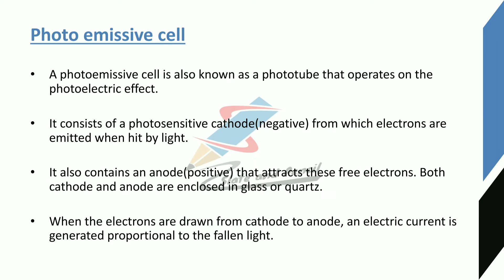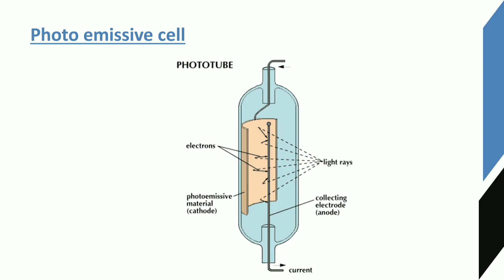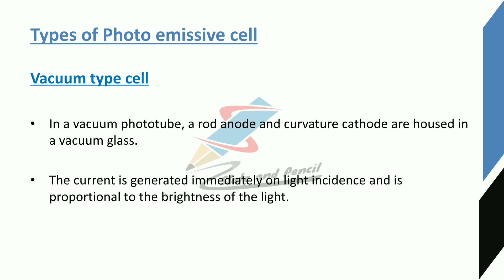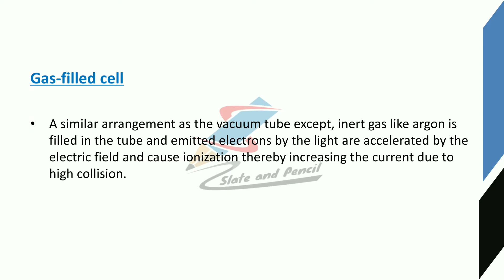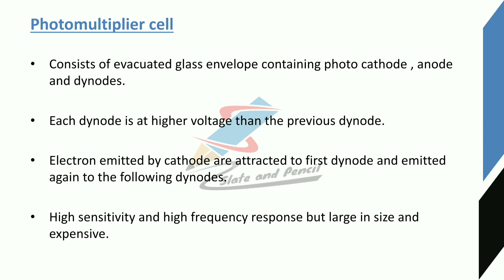Radiation sensor : Photo emissive cell| Photo tube|Sensors and Transducers|Sensors malayalam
Course Outcome
Course Outline
gauge– Types.
principle, Thermistor - materials, construction, types, working principle, Thermo emf sensors:
type manometers.
39 | P a g e Board of Studies UG | Computer Science& Applications | University of Calicut
meter
gyroscopes.
Sound Transducers: Sound level meter, Microphone.
Text Books
1. D Patranabis, Sensors and Transducers, PHI, 2nd Edition.
2. E. A. Doebelin, Measurement Systems: Application and Design McGraw Hill, New York
3. A.K. Sawhney,- A course in Electrical & Electronic Measurement and
4. Murthy D.V.S., ―Transducers and Instrumentation, 2nd Edition, Prentice Hall
5. S.Renganathan, ―Transducer Engineering, Allied Publishers, 2005